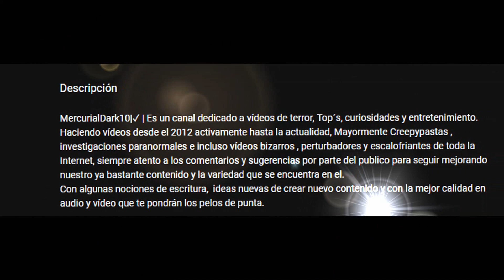La Casa De 12 Puertas | [ Historias De Terror ] // MercurialDark10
Se piensa que los duendes son seres que viven en una dimensión diferente que los seres humanos donde su hogar son los lugares verdes como los bosques y jardines, sin embargo en ocasiones puede ser que su dimensión y la nuestra choquen y seamos testigos de que ellos son tan reales como nosotros. En esta ocasión un seguidor del canal nos envía su relato de horror.

¿Deseas Donar?